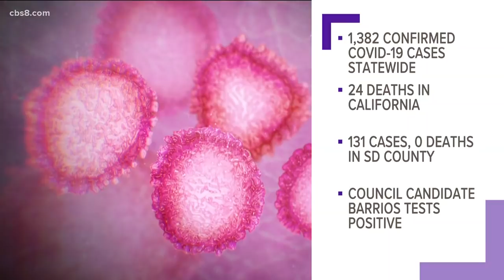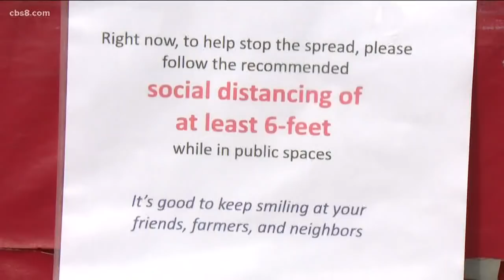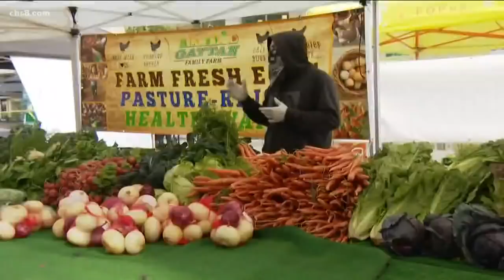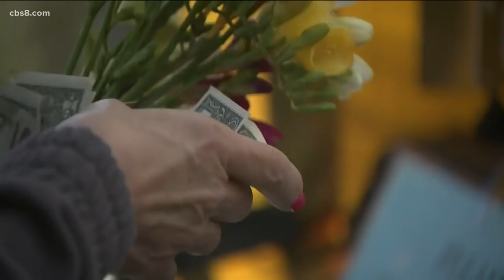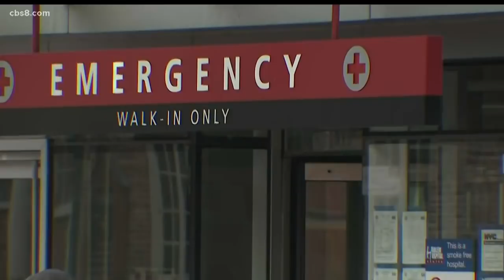San Diego coronavirus updates for the evening of March 21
In this rundown we cover the first full day of the border closure and farmers markets that remain open in San Diego.